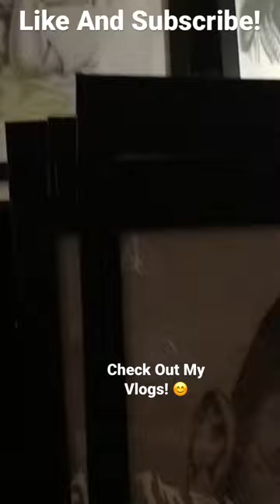Black Wall Street Lagacy Festival | With Club Nouveau